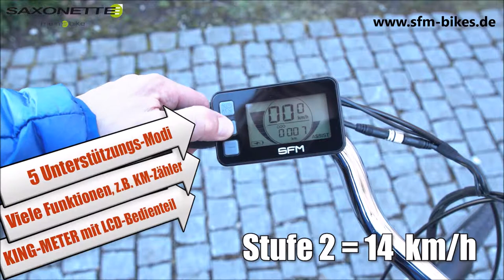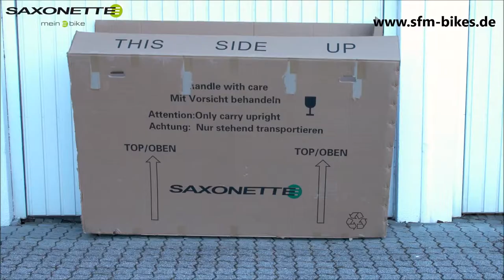SFM Saxonette Fashion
SAXONETTE Fashion
Elegante und klare Optik – Retro ist der neue Chic.
Das Fashion-Modell hat alles, was ein gutes Pedelec auszeichnet.
Der kraftvolle Hinterrad-Motor bezieht die Energie aus dem 36 Volt-Lithium-Ionen-Akku mit einer Kapazität von bis zu 100 Kilometer Reichweite.

Fürs sportliche Fahren ist die Shimano 7-Gang-Kettenschaltung zuständig,
sicheres Bremsen ermöglichen die Felgenbremsen an beiden Rädern.
Alle Bedienelemente sind übersichtlich und griffbereit am Lenker angeordnet.
Damit kann man (Frau!) sich sehen lassen!